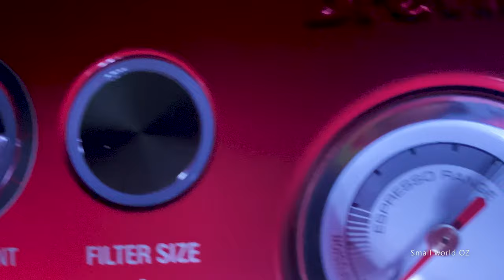12. Breville Barista Express coffee machine (4K ) - unboxing B roll (not a review) - espresso making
A very short unboxing video. This is not a review.